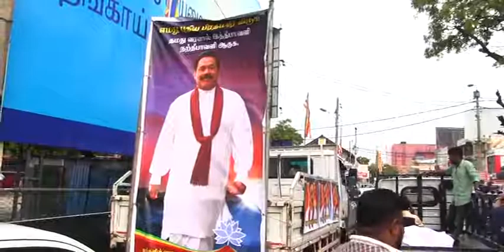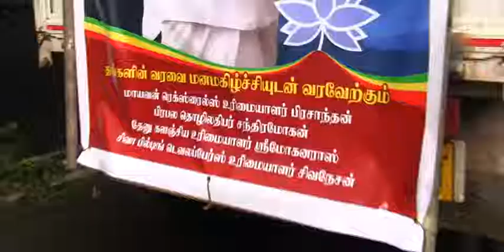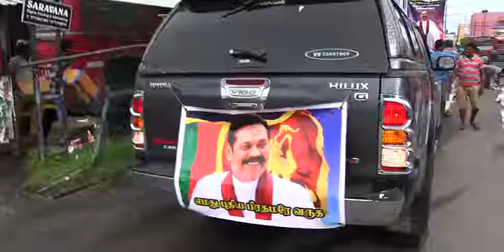யாழ்ப்பாணத்தில் மகிந்த ஆதரவாளர்கள்